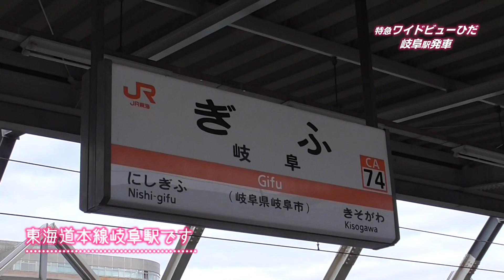ワイドビューがなくなるんだね！キハ85系気動車特急ひだ4両編成岐阜駅発車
東海道本線岐阜駅です。
2022年春のダイヤ改正で「ワイドビュー」の愛称がなくなることが発表されました。このあと、HC85系デビューに移行していくんでしょうね。